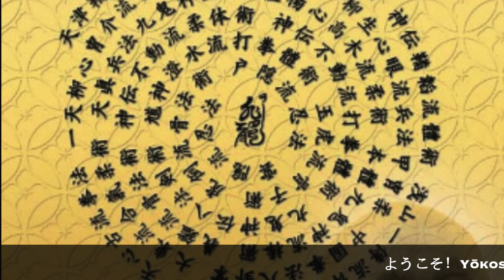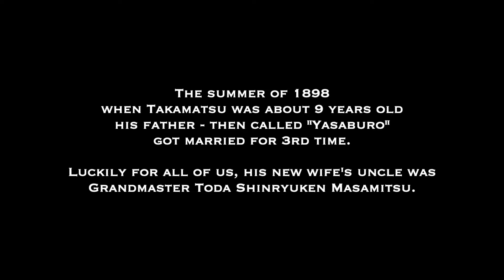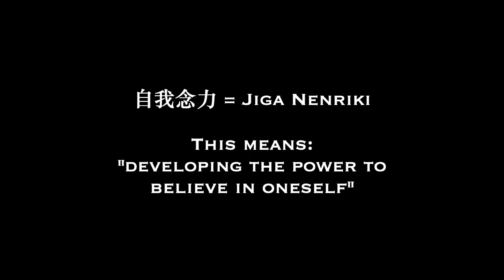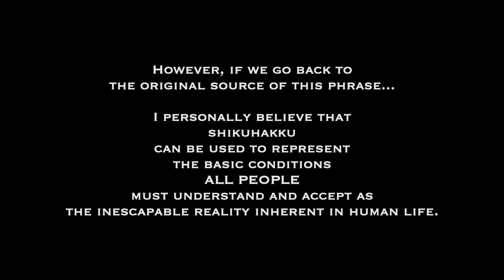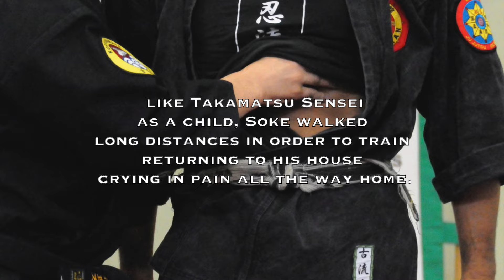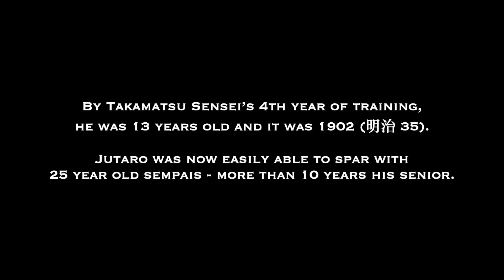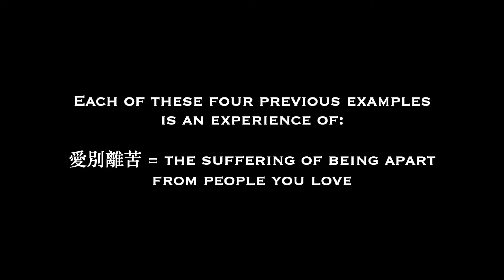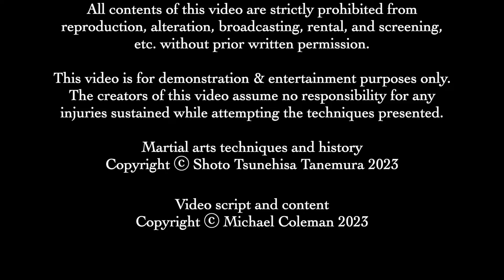Part 1 - Beginning, Toda Sensei & More - Takamatsu Sensei True Stories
MORE INFORMATION & TRAINING RESOURCES BELOW

NINPO SECRETS (book)
by Grandmaster Shoto Tanemura

WARRIOR APPRENTICESHIP with the GRANDMASTER (book)
by Michael Coleman
Editorial Supervision by Grandmaster Shoto Tanemura

Thank you so much for your support of my channel!